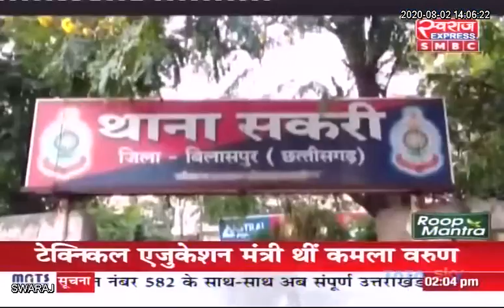Bilaspur News : लकी ड्रॉ जीतने के नाम पर रक्षा विभाग के रिटायर्ड कर्मी से 14 लाख की ठगी....